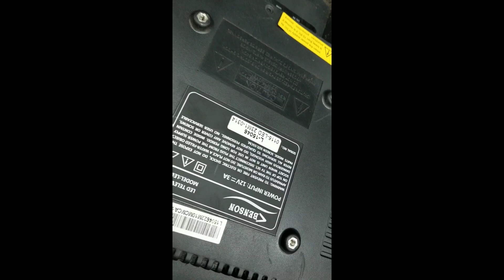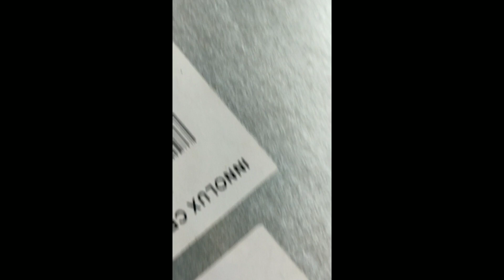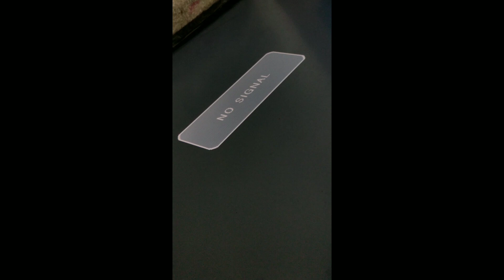PANAL NO PICTURE BACKLIGHT AND SOUND OK# NO WORKING VOLTAGE AVDD,VGH VGL PANAL NO PICTURE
Panal no working and no display